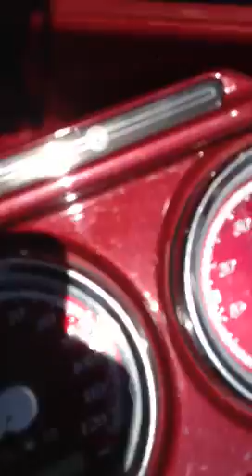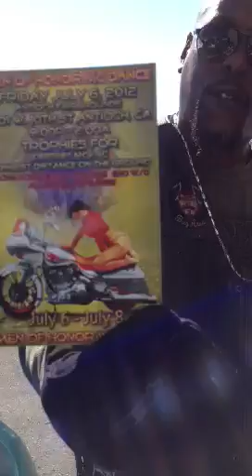Str8laced Men of Honor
Men of Honor MC Party Tonight